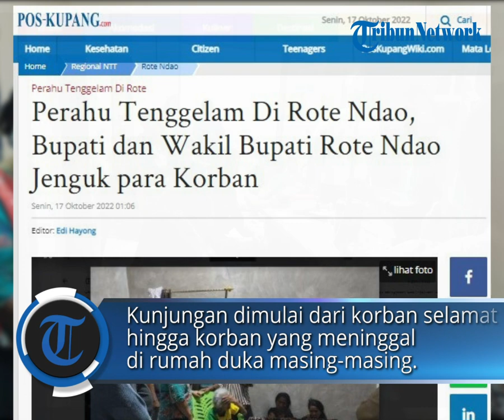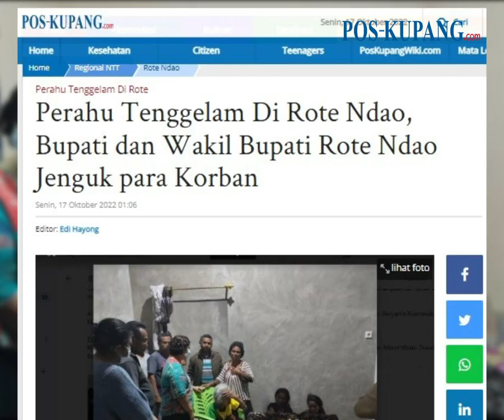Bupati dan Wakil Bupati Rote Ndao Jenguk para Korban Kapal Tenggelam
POS-KUPANG.COM - Bupati Rote Ndao Paulina Haning-Bullu dan Wakil Bupati Rote Ndao Stefanus M Saek menjenguk para korban perahu tenggelam dimana mereka terjatuh dari perahu akibat goncangan arus saat lakukan uji coba perahu di Perairan Teluk Bo’a, Desa Bo’a, Kecamatan Rote Barat. Minggu, 16 Oktober 2022 malam.

Terkait aksi peduli berupa kunjungan kepada korban yang dilakukan Bupati dan Wakil Bupati, dimulai dari korban selamat yang dirawat di Puskesmas Delha hingga korban yang meninggal di rumah duka masing-masing.

Vpo: Dhev